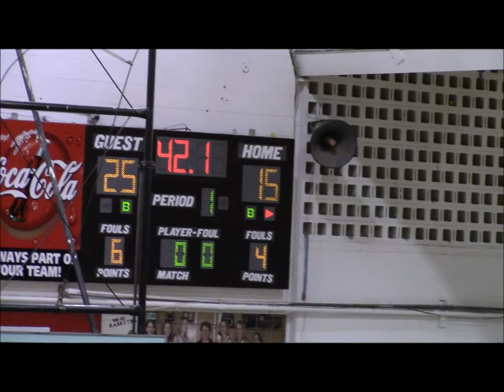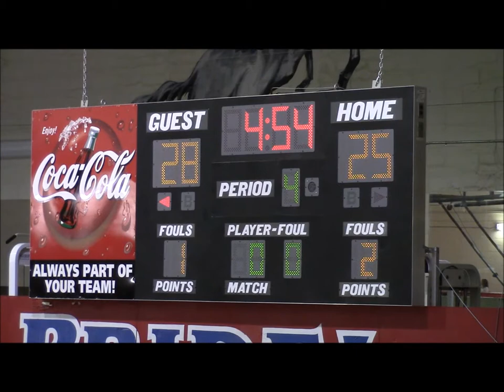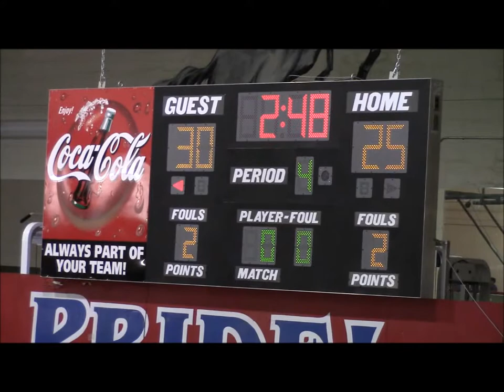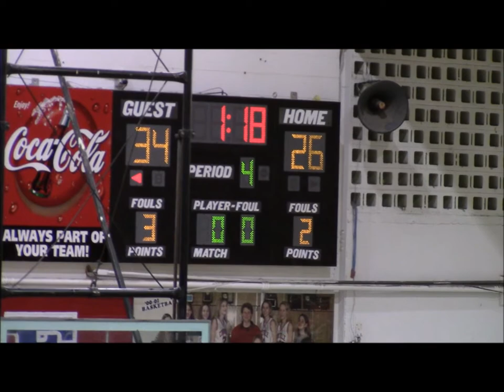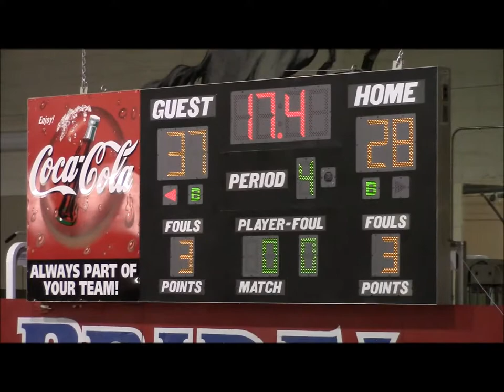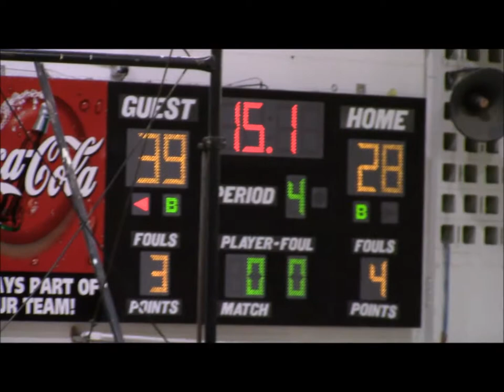UCA basketball championship 2015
UCA basketball team wins championship at Regional Student Convention.  Full game presentation complete with pregame, halftime, and postgame commentary by lead anchor James Dooley and sports analyst Richard Stacey.